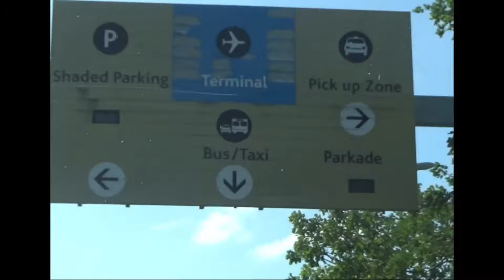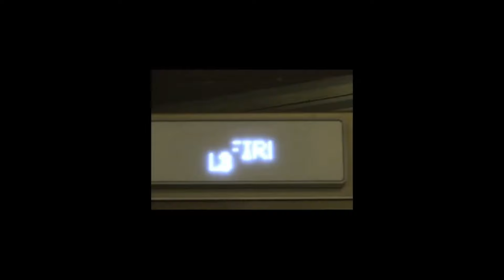Did A-REECE Drop His Mixtape To Spite USIMAMANE?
SA Hip Hop Updates with The HYPE!🔥💪🏾🤯

In this video, we delve into the recent developments involving South African rappers Lehlogonolo Ronald Mataboge, better known as A-REECE, and Omuhle Simamane, who goes by Usimamane. A-REECE is a well-established figure in the South African hip-hop scene, while Usimamane recently gained widespread attention with his latest hit song, "Cheque." Here, we explore the possibility that A-REECE, who unexpectedly released a mixtape on the same day as Usimamane's debut album, may have done so to challenge Usimamane for the number one spot.

This story began on the popular podcast Spreading Humours, where Usimamane made a guest appearance and shared insights about his journey to success. Things took a more serious turn when he was asked about his relationship with fellow rapper Blxckie. Usimamane revealed that there’s some tension between them, which reportedly stemmed from a screenshot Usimamane posted before his rise to fame. In the screenshot, Usimamane expressed pride in surpassing Blxckie and Nasty C with his debut project,an Eptobe more precise, thanks in part to his collaborations, including the hit single "Ifilimu" with Tony Dayimane.

Blxckie saw this as a direct challenge, interpreting it as a declaration of rivalry. Usimamane then took things a step further, stating that while he had moved past Blxckie and Nasty C, his next goal was to surpass A-REECE, who he considered a major competitor. Fast forward a few months, and Usimamane announced the release of his debut album, dropping it in September. Coincidentally—or perhaps not—A-REECE released his second studio mixtape, Kill The King, on the very same day.

This move sparked a whirlwind of speculation. Many believe A-REECE strategically timed his release to overshadow Usimamane and assert his dominance in the industry. Fans debated whether this was a power play by A-REECE, leveraging his popularity and loyal fanbase to maintain his position at the top.

What do you think about this development? Did A-REECE really drop his mixtape to undercut Usimamane? And if so, did his plan work?